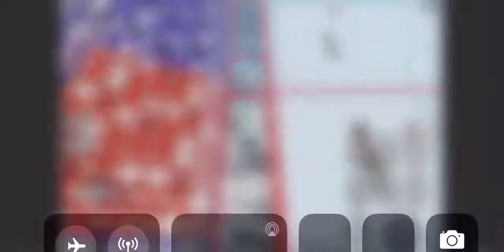The goalie experience (stressed and unbelieved )